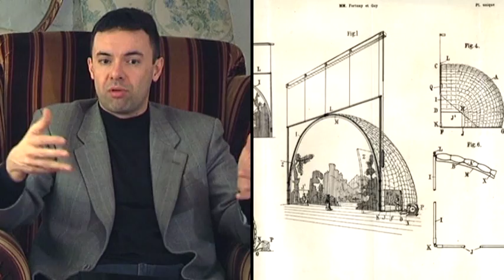Mariano Fortuny y Madrazo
a cura di Paolo Bolpagni

Ideazione e realizzazione: Paolo Bolpagni, Simone Agnetti, Silvia Cascio

Riprese effettuate presso casa Dviri, Virgoletta (MS)